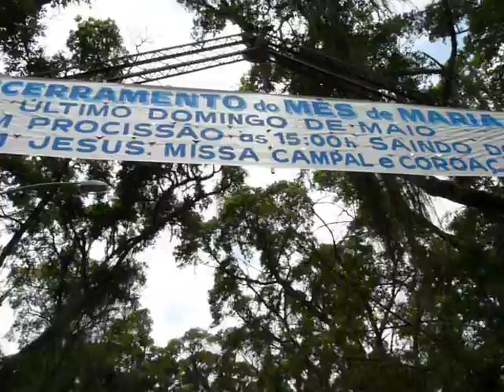Cyclophonica Paisagem Sonora Carioca , LARGO DA PENHA 19, Sons da Penha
Em 29 de maio a Cyclophonica viajou com o trem da Central do Brasil, ramal Saracuruna, plataforma 12, 10:34h, chegando à  Penha extamente às 11:00h.
Lá chegando, atravessamos a feira livre da Rua Montevideo , seguindo para o GREIP .
Retornando para o Largo da Penha, rumamos para a Igreja da Penha (de 1635) encontrando com romeiros e participantes que celebram neste o fim do Mês de Maria.
No repertório, sambas, choros, baiões, marchinhas, Villa-Lobos e Ave Maria de Schubert.
O projeto Cyclophonica Paisagem Sonora Carioca consiste em 32 diferentes passeios/concertos pelo Rio de Janeiro e tem o patrocínio da Oi e Secretaria de Cultura do Estado do Rio de Janeiro, com apoio da Oi Futuro.

videos e fotos (a menos quando citados diferentemente) : Zenon Silveira